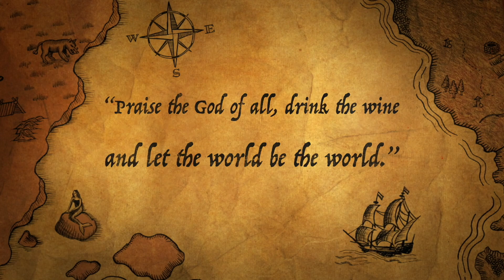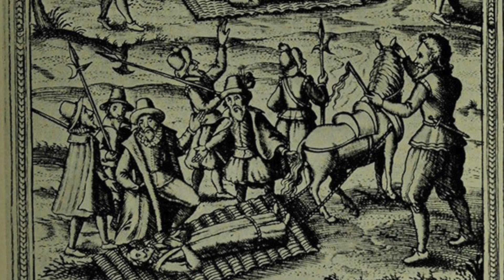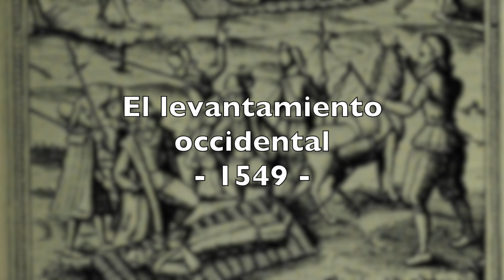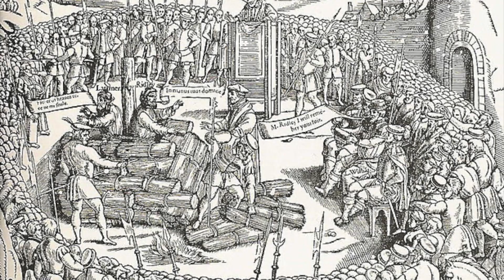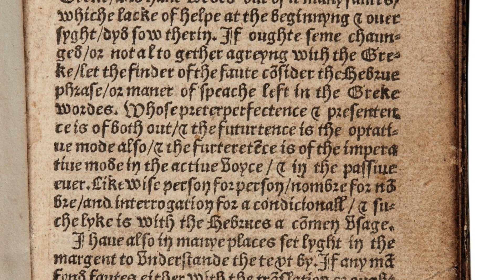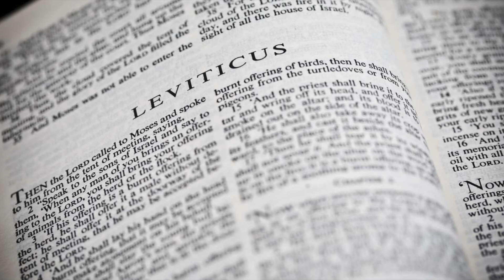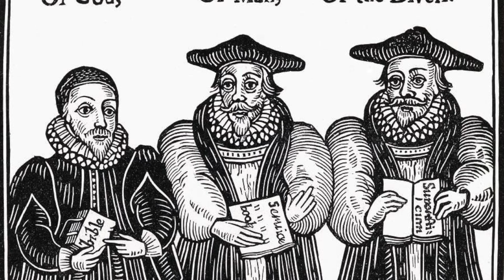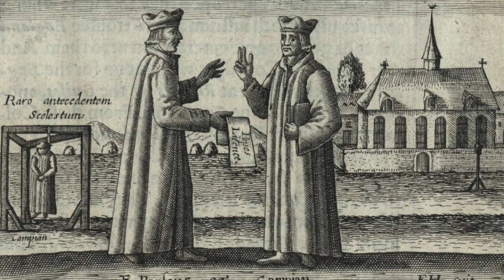La reforma de Enrique VIII: ¿pacífica o salvaje?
Cuando Enrique VIII instituyó la ruptura con Roma, inauguró una era que vería a protestantes y católicos quemarse, morirse de hambre, ahorcarse y matarse a hachazos por millares. Este video narra la historia de las sangrientas guerras de religión en Inglaterra.

La música de fondo utilizada en este video pertenece a Alexander Nakarada - CreatorChords (We Are Era Music).